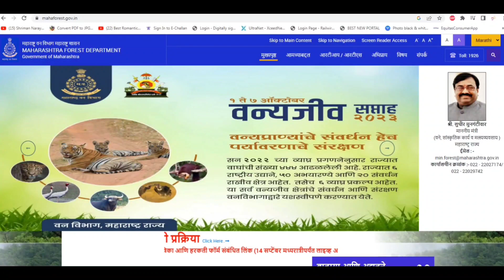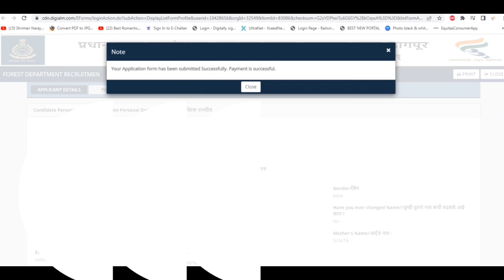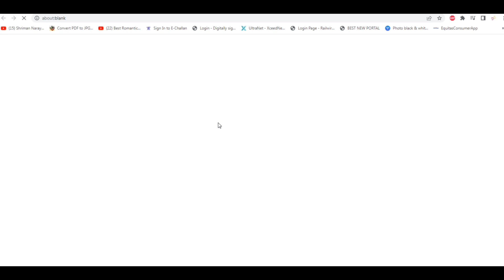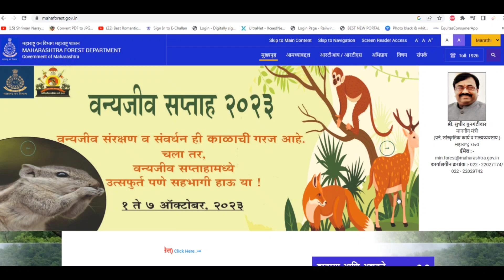असी चेक करा Final Ans Key I Forest Guard Result I Forest Department Update 2023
वन विभाग भरती 2023 I अंतिम उत्तरपत्रिका जाहिर I Forest Gaurd Final Result

वन विभाग निकाल तारिख जाहिर II Forest Guard Result II Vanrakshak Result 2023

Maharashtra Forest Department, Vanrakshak Bharti Examination HallTicket /Admit Card. Vanrakshak Bharti Hall Tickets Download. Maha Forest HallTicket – Maha Forest Admit Card. Forest Guard HallTicket.
forest guard result
van vibhag result
forest guard result kaise check kare

forest guard ans key
forest guard ans key kaise check kare
how to check forest department ans key
lekhapal ans key
maha forest ans key
vanrakshak answer key
vanrakshak answer key 2023 maharashtra
objection link
results